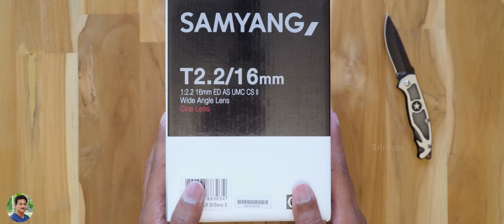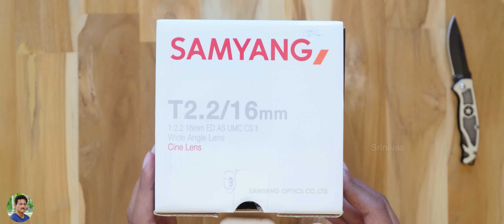Samyang 16mm T2.2 Cine lens Unboxing & Review with Samples in Telugu...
Samyang 16mm T2.2 Cine Prime Lens Unboxing and Review in Telugu with Samples | Samyang Cine lens Sample Video footage | Cinema Lenses Unboxing in Telugu | Cinema Lens Review in Telugu | Samyang Cine Lens 4k video Sample in Telugu.